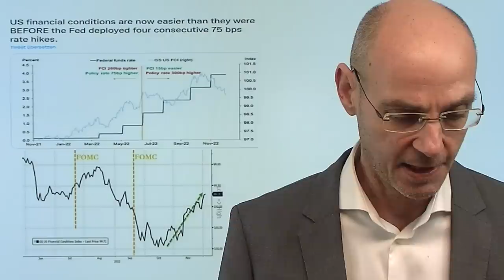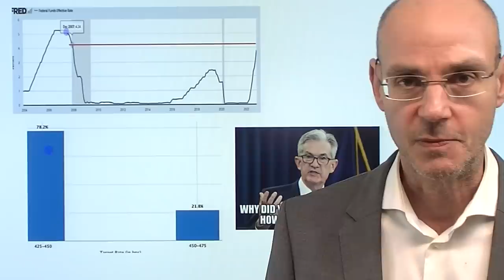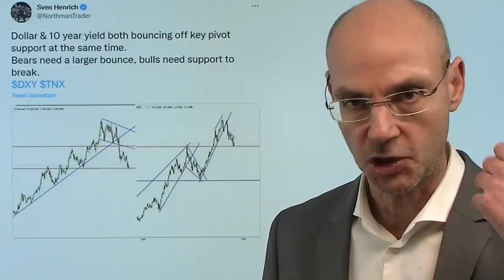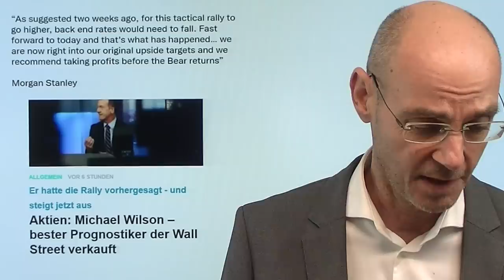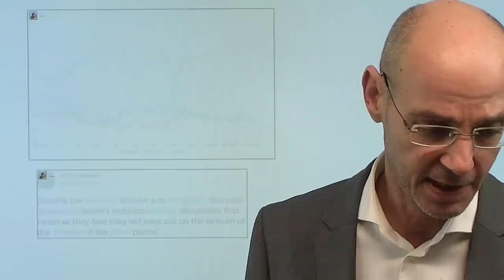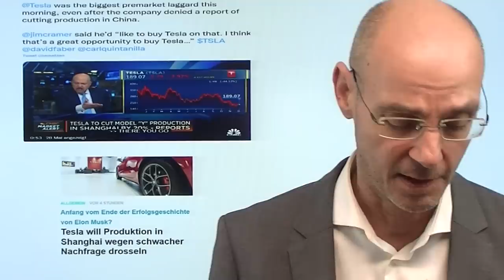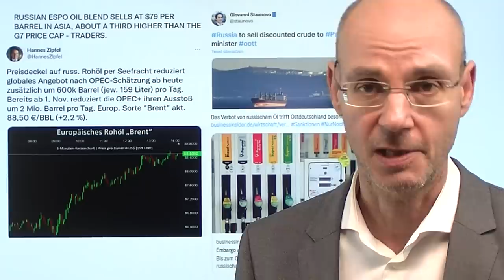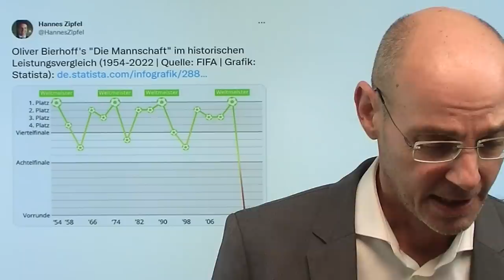"Mouthpiece" der Fed mit Warnung an Märkte - Zufall? Marktgeflüster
Hinweise aus Video:

1. 65 Billionen Dollar in Währungsderivaten wecken Besorgnis

2. Großbritannien: Millionen Briten ohne Strom und mit kalter Wohnung

Das "Mouthpiece" der Fed (Nick Timiraos vom "Wall Street Journal", der als Botschafter der US-Notenbank an die Märkte gilt) hat eine klare Warnung ausgesprochen: die US-Notenbank wird zwar die Zinsen langsamer anheben, aber eben auch höher als zuvor gedacht aufgrund der weiter steigenden Lohn-Dynamik in den USA (das hat der US-Arbeitsmarktbericht von Freitag gezeigt). Das war heute ein Dämpfer für die Aktienmärkte, die unbedingt ihre Jahresendrally wollen und daher nur das wahrnehmen, was dieser Rally förderlich sein könnte. Dieses Narrativ ist nun in Gefahr - zumal auch der bisher beste Prognostiker der Wall Street, der die Bärenmarktrally prognostiziert hatte (Michael Wilson von Morgan Stanley), nun zum Verkauf rät. Die Warnung des "mouthpiece" der Fed ist keine Zufall aufgrund der immer lockereren financial conditions. Hinzu kommt, dass entscheidene Marken in vielen Märkten angelaufen worden waren..